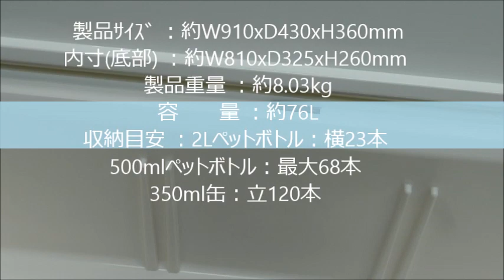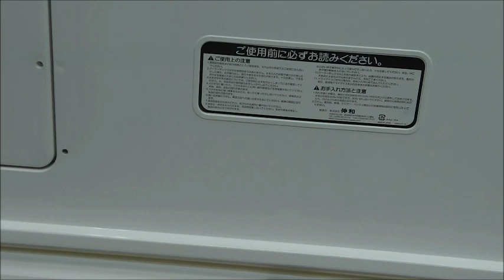大型青物クーラー:ホリデーランド76L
青物が収容できる、安価で丈夫なクーラー。
76Lの収納ならワラサ10匹でも余裕です。送料525円、即日配達可能。